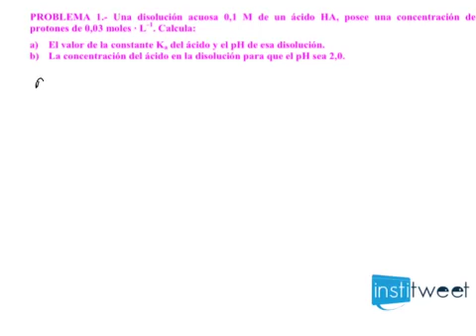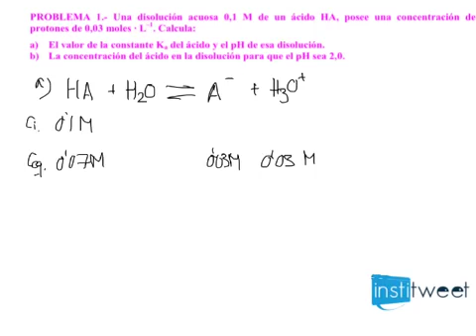Ejercicio resuelto de Selectividad 2013 Calcular cantidades de sustancia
Enunciado del ejercicio resuelto:
PROBLEMA 1.- El cinc reacciona con el ácido sulfúrico para dar sulfato de cinc e hidrógeno según la reacción ajustada: Zn (s) + H2SO4 (ac) → ZnSO4 (ac) + H2 (g). Calcula:
a) La cantidad de sulfato de cinc obtenida a partir de 10 g de Zn y 100 mL de ácido sulfúrico 2 M.
b) El volumen de hidrógeno desprendido, a 25 ºC y 1 atm, cuando reaccionan 20 g de cinc con ácido sulfúrico en exceso.
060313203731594